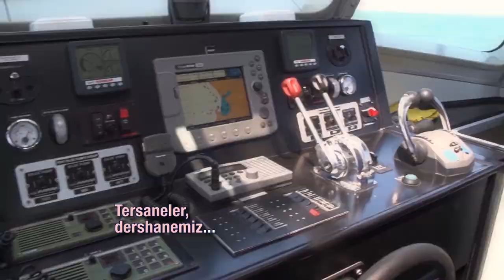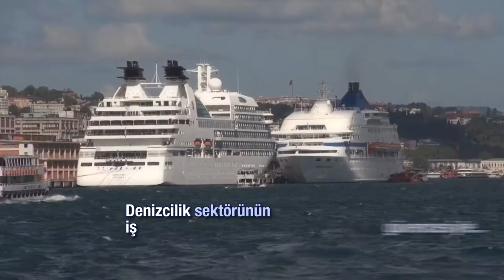Piri Reis Üniversitesi Kısa Tanıtım Filmi